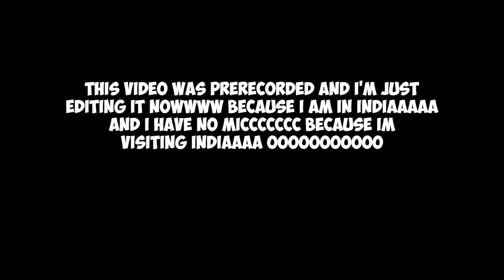Entering the Dream Portal in Minecraft Pocket Edition (NO ADDONS)